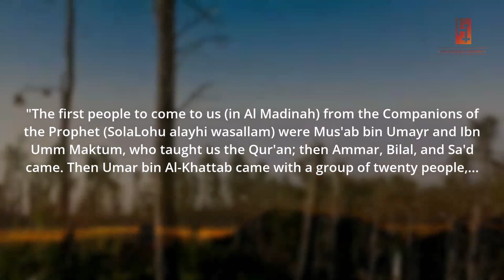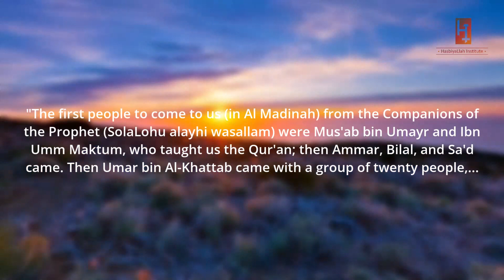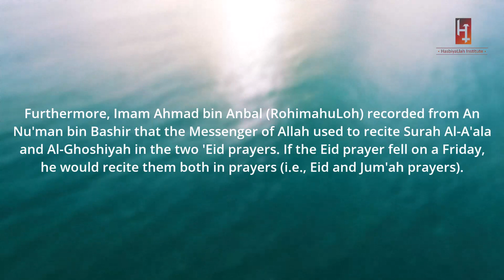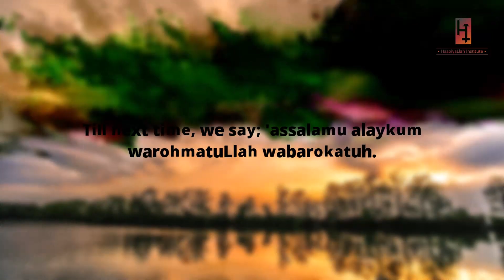Virtues of Surah Al Ala | Quran 87 | English Explanation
This video provides an explanation of the virtues of Surah Al Ala.

This will help spread our da'wah to more people.

Bi idhniLlah, we hope we'll be tremendously rewarded by sharing it with others, as it has been narrated that "whoever guides someone to virtue will be rewarded equivalent to him who practices that good action". (Muslim)